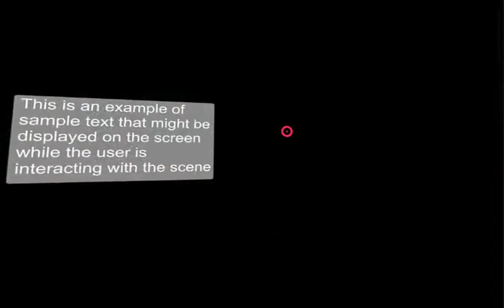VR Checkpoint2 Demo